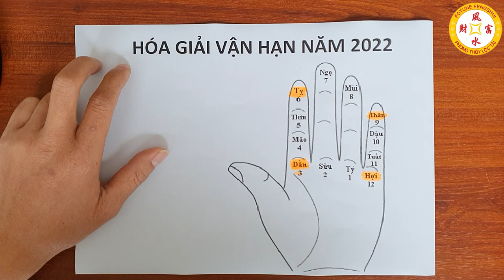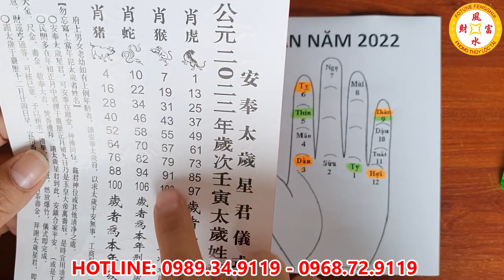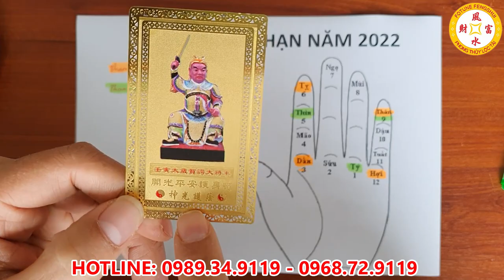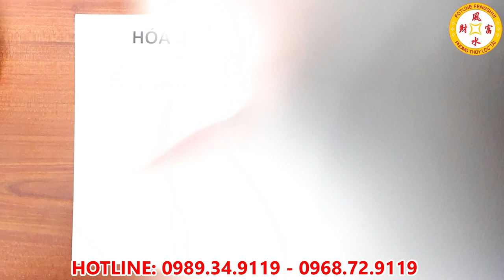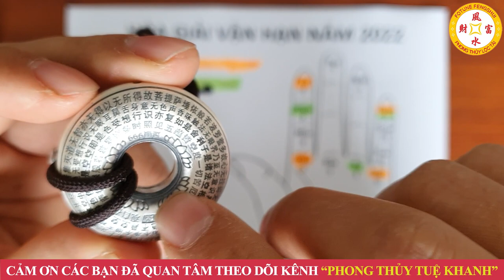5 Vật Phẩm HÓA GIẢI XUI XẺO Mà Nhà Giàu LUÔN GIẤU KÍN, Xem Ngay Để Giải Hạn Tiền Vàng Ngập Két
01. Linh phù giải hạn
02. Hồ lô hóa giải Ngũ Hoàng
03. Mai Hoa Phú Quý
04. Gương bát quái tinh cầu
05. Kim bài thái tuế 2023
06. Vòng tam hợp Dần Ngọ Tuất
07. Vòng tam hợp Thân Tý Thìn
08. Vòng tam hợp Hợi Mão Mùi
09. Vòng Tam Hợp Tỵ Dậu Sửu
10. Bát bảo tâm kinh
11. Minh Quang pháp bảo cầu
12. Minh Quang pháp bảo lục giác
13. Tỳ Hưu Lộc Tài (Đồng)
14. Tỳ Hưu Khai Vận ( Bạch Ngọc)
15. Bách Niên Tụ Tài ( tụ tài lộc)
16. Song long ngọc ấn ( ấn thăng quan)
17. Kim bài ngũ Lộ Thần Tài
18. Hồ lô bình an ( treo xe)
19. Móc khóa văn xương
20. Ống bút văn xương gỗ đào
21. Bút văn xương gỗ đào
22. Bút văn xương gỗ đào nhỏ
23. Hoa mai kim tiền ( mạ vàng )
24. Các vật phẩm phong thủy khác 5 Vật Phẩm HÓA GIẢI XUI XẺO Mà Nhà Giàu LUÔN GIẤU KÍN, Xem Ngay Để Giải Hạn Tiền Vàng Ngập Két